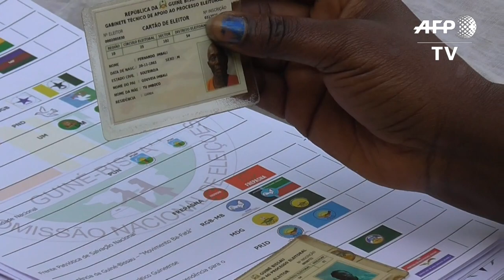Former PM Simoes Pereira votes in Guinea-Bissau elections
Voters in Guinea-Bissau, including former prime minister Domingos Simoes Pereira, head to the polls to elect a new parliament in the hope of ending a protracted leadership deadlock in the African nation. IMAGES of Domingos Simoes Pereira voting